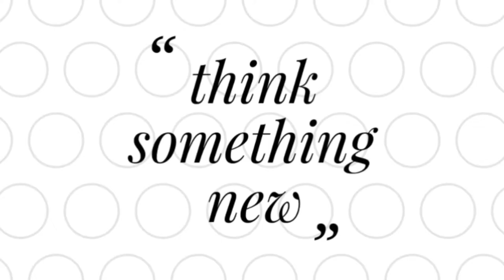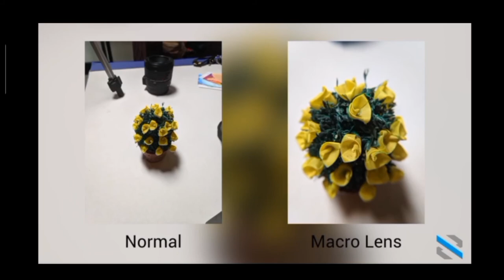Best Lens for Mobile || ultra wide and micro lens||Camera lens|skyvik signi Pro 2 camera lens",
My name is Praveen and watching thing technical. All new technology video in my channel.Best Lens for Mobile || ultra wide and micro lens||Camera lens.

SKYVIK Signi Pro 2 in 1 (Wide+Macro) Clip on Mobile Camera Lens Kit for iPhone, Samsung and Other Smartphones.
Skyvik signi pro 2 camera lens.
All features and detail off camera lens good quality camera lens used smartphone and DSLR camera.
Good quality product and good quality packing skyvik signi Pro 2 camera lens good quality glass used camera lens making.
All features and detail off camera lens. First small lines and second lens is large used small lens small object like small flower pic very close camera lens near object.second camera lens ultra wide angle lens for click image larger area. Second lens good quality  ultrawide angle good quality image with blur. Small lens 15 x and wide angle lens 0.45 x image.
Good quality image and good quality e material juice making camera lens. Low quality smartphone this camera lens good quality image click and good quality blur. Good premium quality lens. DSLR camera lens and smartphone camera lens use in image and video. Same quality DSLR camera this lens. This camera lens prices is 1999 not large price camera lens. Camera lens box coupon hard case black inner the box and good quality packings skyvik company. Open box camera lens and clip and hook and lens clear cloth for use lens clear. Camera lens warranty card 18 month.
All detail of camera lens
Wide angle lens gives your camera the power to capture more area then your phone, It helps in taking the shots without leaving those extra scenes to make your capture more beautiful
Fine Craft and built
The lens is carved from high quality aluminium which makes it look premium.Also the lens glass has special coatings to make sure the the shots taken are distortion free
Easy to Attach
Lens can be attached easily through a clip to any mobile.
Take Extra Wide Landscape shots
Get Creative with Macro LensCapture Stunning shots of Insects/Eye Etc
Features & details
SIGNI 2 in 1 lens kit includes 0.45X Wide Angle Lens + 15X Macro.
PureView 0.45X Wide Angle Lens- Capture 45% More view without vignetting, Laser Carved Convex lens is perfect for both Beginners and pro Photographers.
SuperMax 15X Macro Lens- Now capture Macros while keeping more Object Area in the image.
SIGNI Lens is carved from Aluminium Alloy and Coated glass to reduce reflections and light flares. Detachable clip with Soft rubber ensures your device is free from scratches.
Now comes with longer clip for oneplus users.
Good quality lens for tow join camera lens
One ultrawide and second Micromax